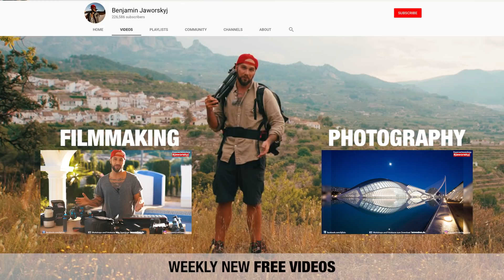Youtube Trailer 2018 - Photography for Beginners | Jaworskyj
Finally my Youtube Channel Trailer 2018. :)
MY DOWNLOAD PHOTOGRAPHY COURSES ⤵️

My Landscape Photography Book (german) * ➡️
My Bestseller Book for Photography Beginner (german)* ➡️
My Book about Flash Photography for Beginner (german) * ➡️

Camera and video editing: Ludwig Baessler
Production and director: Benjamin Jaworskyj
Easy learn photography with adventure photographer Benjamin Jaworskyj

Landscape Photography Equipment Benjamin Jaworskyj ⤵️
Sony A7RII*➡️
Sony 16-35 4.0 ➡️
San Disk 64 GB Karte* ➡️
Fotorucksack EVOC 18L* ➡️

Links to filmmaking gear I use ⤵️

Sony a7SII*
Neewer Shoulder Rig*
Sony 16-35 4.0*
Sigma 50mm 1.4*
Samyang 85 1,4*
Haida Variable ND Filter*
Pilotfly H2 Gimbal*
Sennheißer AVX*
Sony a6000*
Samyang 12mm 2.0*
Sony Microphone*
Step Up Rings for Filter Diameter*